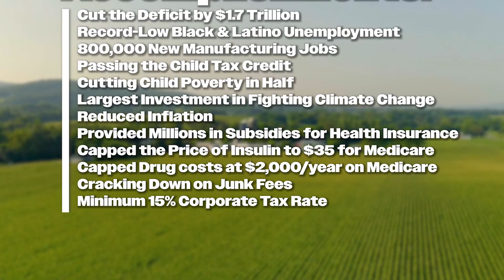Biden's Economic Recovery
A short video highlighting the economic recovery that President Biden has led over his first two years in office.